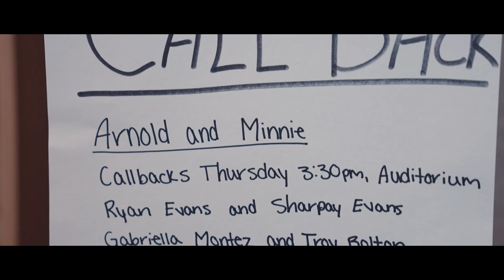Elementary School Musical - Official Trailer (2023) PARODY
When basketball is everything, there seems like there is no room for anything else. That is until that special talent is found from within. Now, the star basketball player must choose which passion he wants to pursue.

Working with Central Cass Elementary School, we created a trailer inspired by the film "High School Musical."

All of this is made possible by Central Cass Elementary School and the North Dakota Council on the Arts.